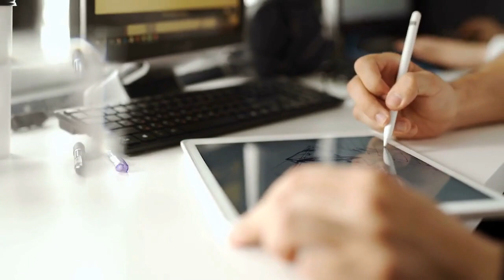Kisa labib di sou divòs ak remarye? Que dit la bible sur divorce et remarier?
Nan video sa wap jwenn tout detay sou sou divòs ak remarye.